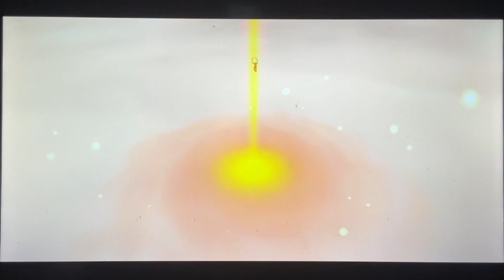The Legend of Zelda Skyward Sword HD game play 17 (on NSW)